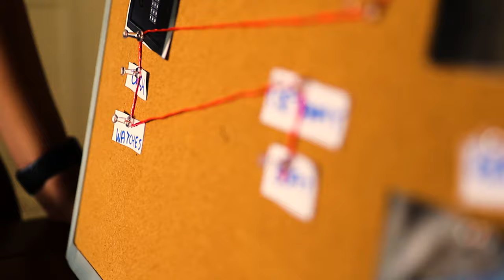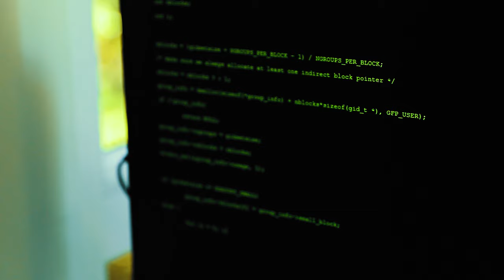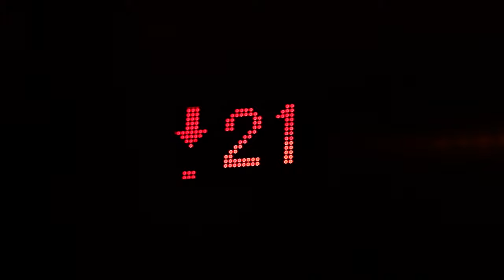GAME OF TRUST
Game of Trust is a short film filmed in Hong Kong. Three friends reunite after a tragic incident from their last job. One of the three introduces one last job and asks for them to come out of retirement.

WRITTEN AND DIRECTED BY - Thomas Robinson
MASON - Ferdinand Rocher
LEO - Danny Liang
TYLER - Chikara Kameshima
HOTEL GUEST - Jack Eathorne
CINEMATOGRAPHY - Thomas Robinson
DRONE PHOTOGRAPHY - Ferdinand Rocher
EDITED BY - Thomas Robinson

Canon 24-105 f4 IS
DJI SPARK